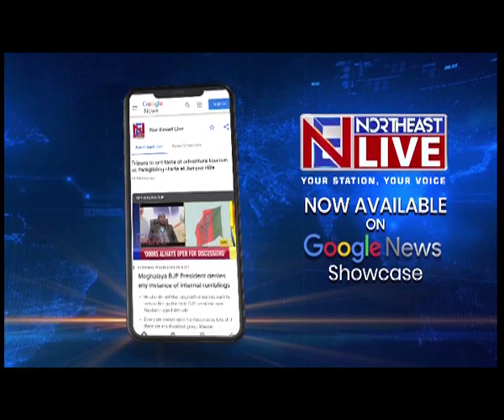Manik Saha to be sworn in as new Tripura CM today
Tripiura | Manik Saha is all set to take over as the next Chief Minister of Tripura. Saha would be sworn-in as the next Chief Minister at the Raj Bhawan today by Governor Satyadev Narayan Arya.

Saha's coronation as the next Chief Minister of Tripura is set to take place after Biplab Kumar Deb tendered his resignation yesterday.